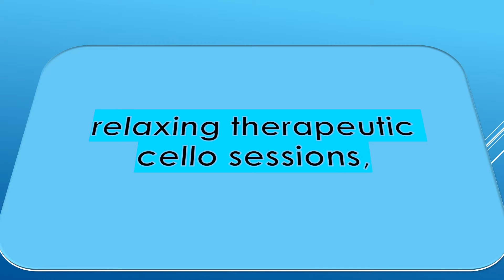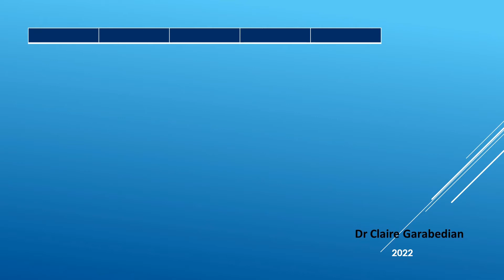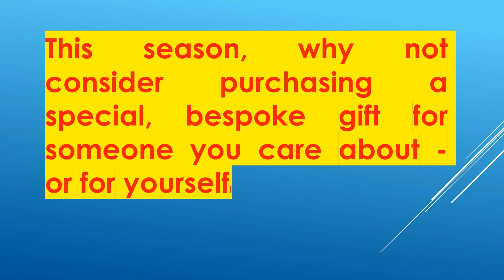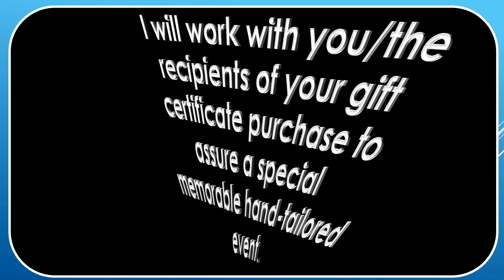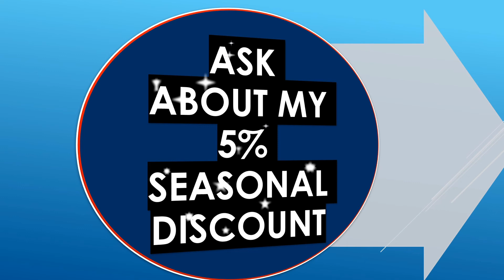DR. CLAIR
PEARNP.COM